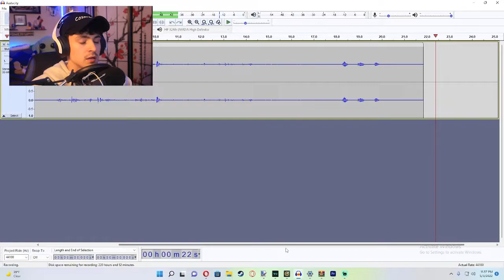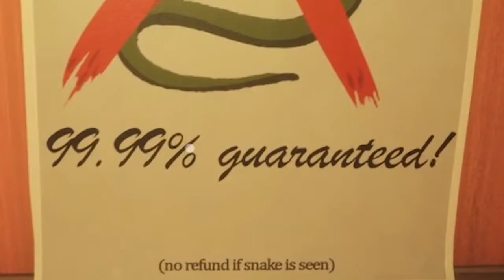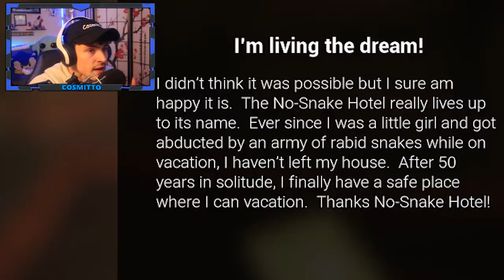The No Snake Hotel.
Want a vacation where snakes can NOT be found? Well here at the No Snake Hotel, there are NO snakes. NO SNAKES. NO SNAKES!!